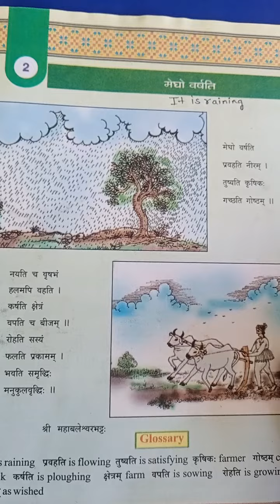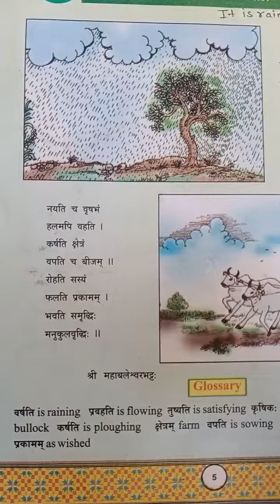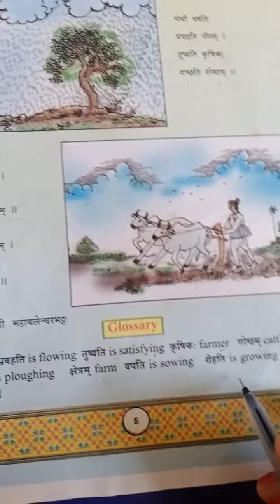Std - 7 Sanskrit (Chap - 2 मेघा वर्षति)